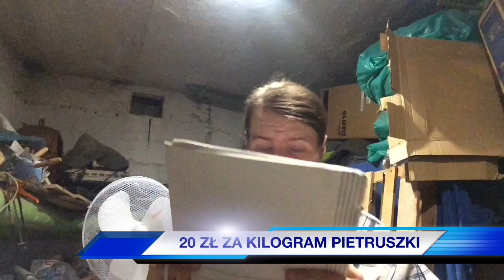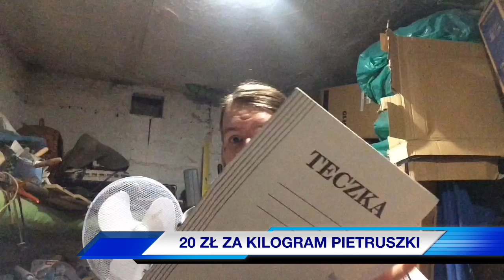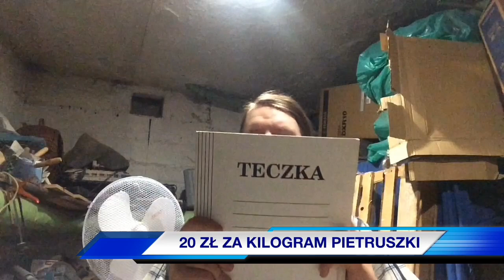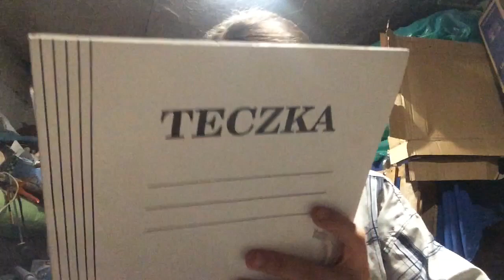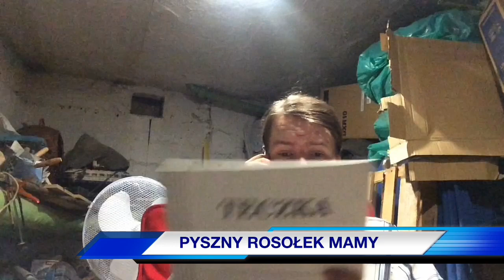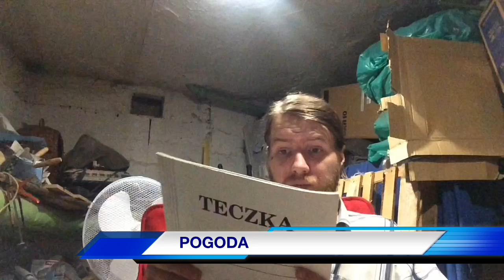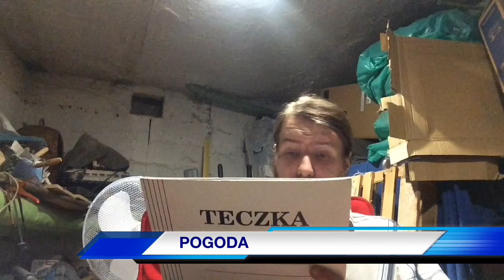Sebol TV - Najlepsze Wiadmości (28.06.2019)